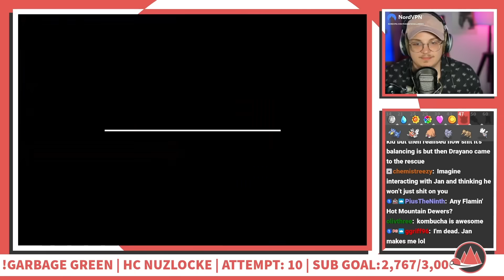PChal Vs. Blaine: The Rematch